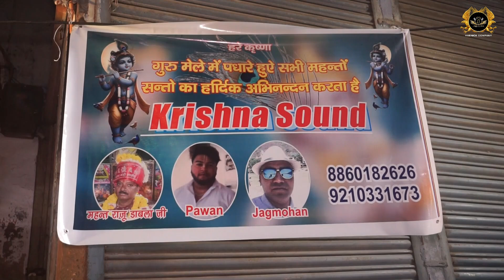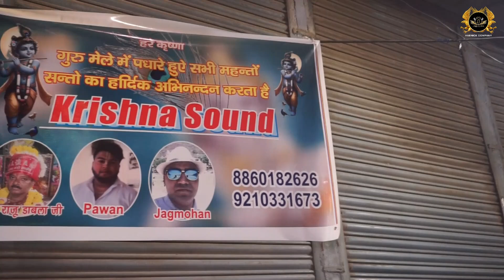Jot Prachand | Raju Dabla And Party | HARNICK COMPANY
24 Sep 2024
Jot Prachand
Raju Dabla And Party - 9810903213, 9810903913,

HARNICK COMPANY
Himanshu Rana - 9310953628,